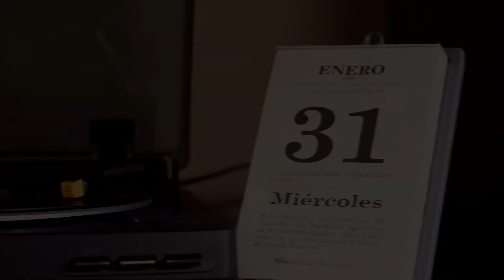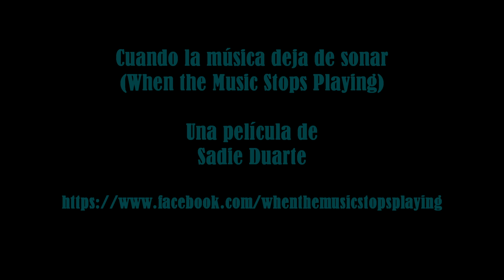When the Music Stops Playing Trailer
Top Shorts winner, December 2019.